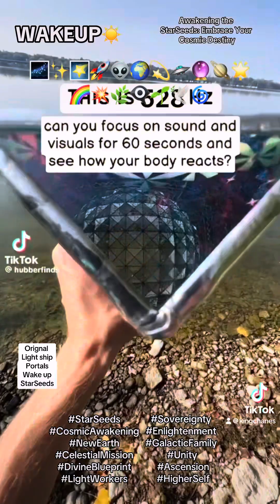Awakening the StarSeeds: Embrace Your Cosmic Destiny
### Description:
Join us, StarSeeds, Star Captains, and Star Commanders, as we reconnect with our true cosmic selves and fulfill our divine missions. It's time to break free from the shadows, embrace our light, and lead the transformation of the new Earth. Unite with your fellow Celestials, and let your essence shine, guiding humanity into a new era of enlightenment and sovereignty. 🌌✨🌍